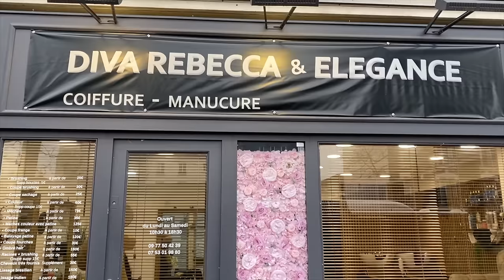Diva Rebecca : orpheline, séquestrée, violentée : " Petite fille je me suis retrouvée à la rue! "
Bonjour à toutes et à tous et bienvenue dans la nouvelle saison de Confidences. Aujourd'hui je reçois Diva Rebecca, une femme avec un grand coeur et un passé très compliqué.
Malgré les années de galères et les violences qu'elle a subi, Rebecca est une femme forte qui garde la tête haute. Touchante et généreuse, elle nous raconte son parcours avec justesse et pudeur.

Découvrez sans plus attendre, les confidences de Diva Rebecca !

Production : Siham TV Studio
Montage, Animation, Redaction ect. : Siham Bengoua
Cadre : Jonathan Tessier
Generique : Sinto Martinez
Lieu de Tournage : Crow agency studio